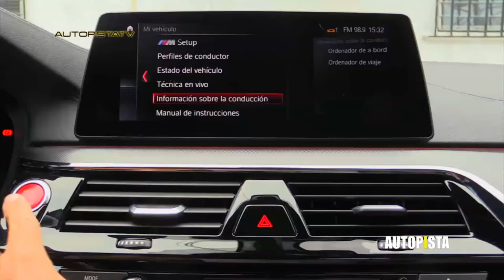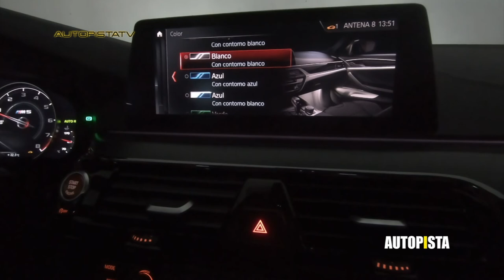Prueba BMW M5